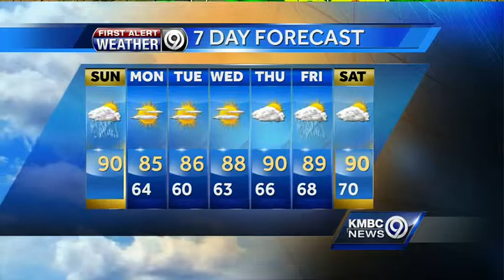Cold front to bring storms, relief from dangerous heat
Rounds of storms are likely across the region both Sunday morning and later in the afternoon as a cold front pushes through, bringing an end to the string of dangerous heat.